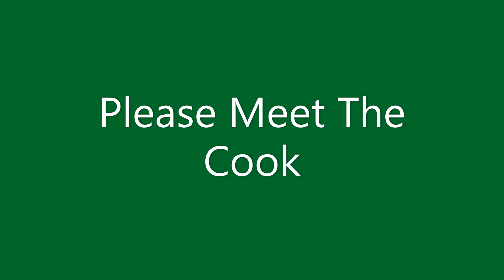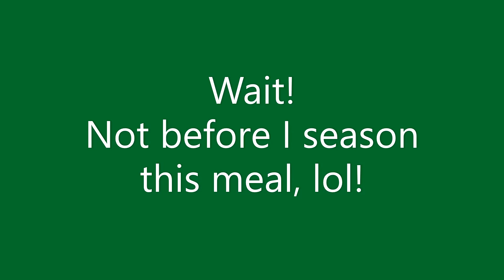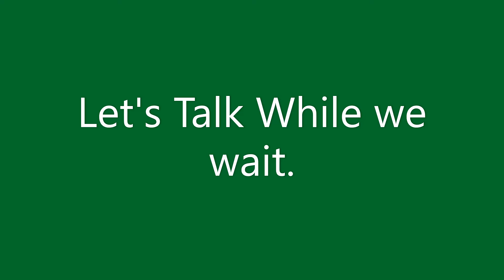The Ravioli Meal Adventure | The Fun And Adventure Act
This video has a focus on The ravioli meal.  I find that it was truly an Adventure.

I am on a mission to travel and enjoy the world(the USA, and Other Countries/Continents). Currently, I do not have a time frame.  I actually started traveling in my 9th grade school year.  I want to thank you for tuning into my journey of my World Bucketlist of Fun and Adventure Acts.
All about travels and events around the world including food and Fun things(activities, singing, people, places.)

Try My side Hustles:  Use my codes
Fetch Rewards - R6PHM / Prescription  SingleCare 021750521
Mobee - GMFT
This channel is done by Charlotte and some guest video helpers.  I am working to enhance my editing to combine smaller videos.
Editing Software
currently using YouTubes editing software
Equipment:
Nikon CoolPix L31 camera
ZTE Z81 phone
simple ring light
This video is not sponsered@9/6/19

Category:  Travel & Events
fun Adventure Travel Charlotte Muse Harris Jamaica Classical singing people London Paris Memphis,TN, Carnival Cruise SRI Lanka Florida Bahamas Krystal A Harris.